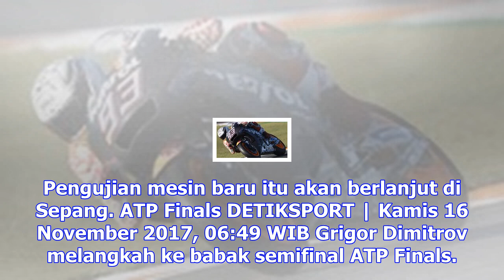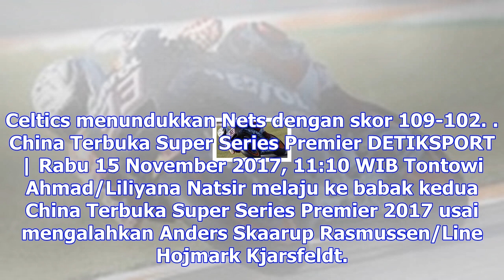Inasgoc targetkan 20 negara tayangkan asian games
China Terbuka Super Series Premier DETIKSPORT | Kamis 16 November 2017, 23:19 WIB Satu lagi wakil In...